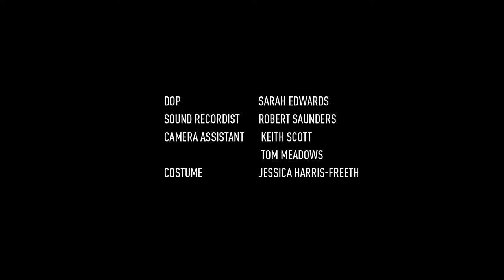SCI-FI SHORT FILM - **SILENT PHANTOM** - The Future of Drone Surveillance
Watch our sci-fi short film made for the Sci Fi London 48 hr Film Challenge 2014... The near future and drones patrol the sky, recording EVERYTHING! People have become complacent, but there are rumours of a resistance movement. Ill-fated Jennifer is pursued by a suspicious man.

Starring Shaelee Rooke, Aaron Anthony & Matthew Heathcote
Directed by Matt Harris-Freeth